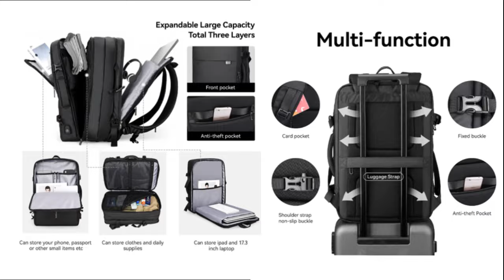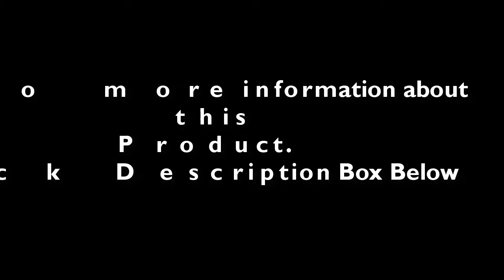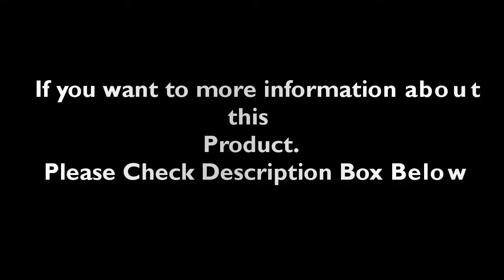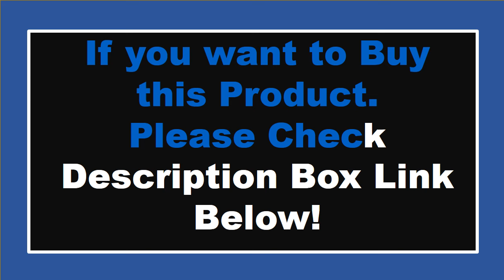Top 5 Best Travel Backpacks Review 2024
1. BANGE Travel Backpack Men Business Backpack School Expandable USB Bag Large Capacity 17.3 Laptop Waterproof Fashion Backpack

2. Travel Backpack for Women, Carry On Backpack,TSA Laptop Backpack Flight Approved, College Nurse Bag Casual Daypack for Weekender

3. Travel Backpack Men Business Aesthetic Backpack School Expandable USB Bag Large Capacity 17.3 Laptop Waterproof Fashion Backpack

4. 45L Large Business Travel Backpack Men's Multi-functional USB Charging And Large-Capacity Waterproof Backpack For Travel Or Work

5. MARK RYDEN Large Backpack Men Rucksack 40L Expandable Business Travel Bag for Men Fits in 17 inch Laptop